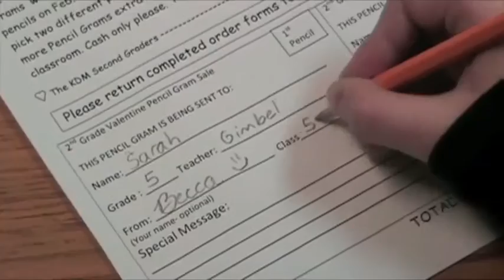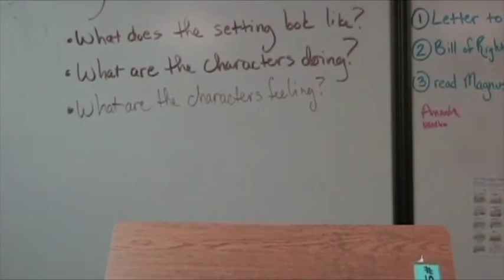2nd Grade Pencil Sale 2011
Second grade's annual pencil gram sale to benefit the East Whiteland Fire company.